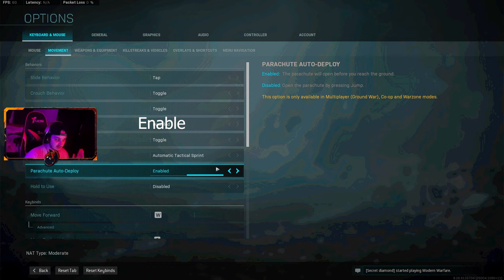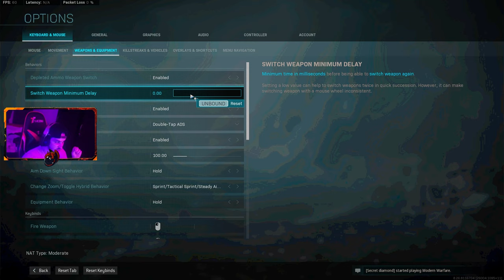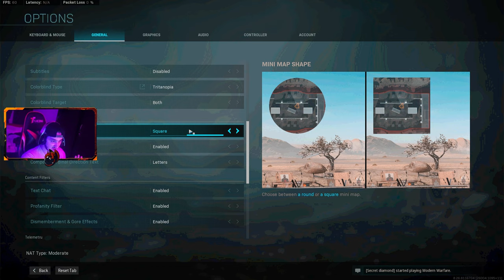افضل اعدادات كود 16 |Call of Duty: Modern Warfare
افضل اعدادات كود 16 كود مودرن ورفير. اعدادات الماوس و الكيبورد و الجرافيك
Best setting for cod mw. mouse and keyboard setting and graphic settings
افضل اعدادات كود 16 مودرن وارفير | اعدادات الجرافكس و الجنرال
شكرآ على المشآهدةَ ❤
لاتنسون اللأيگ ❤
لاتنسون الأشتراگ ❤

سلاح as val,كود 16 كلاس as val,تعديلات as val,افضل اضافات على سلاح as val,افضل تعديلات بي سلاح as val,كود 16,كود ١٦,مودرن وارفير,وارزون,as val,أسرع طريقه تجيب فيه سلاح as val,كيف تجيب سلاح as val,افضل رشاش,كود 16 قلتش,كود 16 سيرش,كود 16 الموسم الجديد,كود 16 سيزون السادس,كود 16 سيزون 6,شرح,تلفبل كود 16,كلاسات كود 16,اقوى سلاح في العبه,zoodnh
مودرن وارفير 2,
مودرن وارفير بندريتا,
مودرن وارفير ٣,
مودرن وارفير الفا,
مودرن وارفير بيتا,
مودرن وارفير 1,
مودرن وارفير 4 بيتا,
مودرن وارفير زومبي,
مودرن وارفير 2v2,
موعد نزول مودرن وارفير,
موسيقى مودرن وارفير,
موعد بيتا مودرن وارفير,
مودرن وارفير للجوال,
لعبه مودرن وارفير,
كود مودرن وارفير,
قصة كود مودرن وارفير,
كود مودرين وارفير 3,
كود مودرن وارفير زومبي,
قيم بلاي مودرن وارفير,
قصة مودرن وارفير,
مودرن وورفير ريماسترد,
تريلر مودرن وارفير,
تختيم مودرن وارفير,
تجربة مودرن وارفير,
اعلان مودرن وارفير,
اخبار مودرن وارفير,
مودرن وارفير 2 ضد 2 cod modern warfare,
مودرن وارفير 2019,
مودرين وارفير 3
كود 16 بيتا,
كود 16 زومبي,
كود 16 الجديد,
كود 16 قيم بلاي,
كود 16 الفا,
كود 16 سنايبر,
كود 16 ملتي بلير,
كود 16 مجانا,
كود 16 طلب مسبق,
موعد بيتا كود 16,
موعد صدور كود 16,
معلومات عن كود 16,
موسيقى كود 16,
مابات كود 16,
سعر كود 16,
دور 16,
كود ١٦ ديلي البي,
تجربة كود 16,
تسريبات كود 16,
تحميل كودي 16,
تحميل بيتا كود 16,
كيف تحمل كود 16,
متى ينزل كود 16,
كيف احمل كود 16 بيتا,
قيم بلاي كود 16,
بث كود 16,
اخبار كود 16,
اسلحة كود 16,
كيف احمل كود 16,
انطباع كود 16,
كول اوف ديوتي موبايل,
كول اوف ديوتي بلاك اوبس 4,
كول اوف ديوتي 4,
كول اوف ديوتي بلاك اوبس 3,
كول اوف ديوتي 5,
كول اوف ديوتي بلاك اوبس 1,
كول اوف ديوتي الجديد,
كول اوف ديوتي زومبي,
كول اوف ديوتي 2,
كول اوف ديوتي يوتيوب,
كول اوف ديوتي ياسين,
نيمار يلعب كول اوف ديوتي,
سيد يلعب كول اوف ديوتي,
بندريتا يلعب كول اوف ديوتي,
ياس بليس كول اوف ديوتي,
بندر يلعب كول اوف ديوتي,
vpn يشغل كول اوف ديوتي,
نزول كول اوف ديوتي,
كول اوف ديوتي مودرن,
كول اوف ديوتي موبايل زومبي,
كول اوف ديوتي مجانية,
كول اوف ديوتي مودرين وارفير زومبي,
كول اوف ديوتي مودرين وارفير بيتا,
كول اوف ديوتي مودرين وارفير الجديد,
كول اوف ديوتي للموبايل تحميل,
كول اوف ديوتي للجوال,
كول اوف ديوتي للموبايل,
كول اوف ديوتي للموبايل سنايبر,
كول اوف ديوتي للموبايل vpn,
كول اوف ديوتي كود 13,
كول اوف ديوتي كود 7,
كول اوف ديوتي قوست زومبي,
كود الجديد,
بيتا كود,
كود 16,
modern warfare nuke,
nuke,
tactical nuke,
mw nuke,
طور 64 الجديد,
طور 64 لاعب,
64,
64 لاعب,
ضحك كود,
لقطات تضحك من كود,
طور القصه كود,
قصة كود 16,
تريلر طور القصه,
اعلان طور القصه كود,
كود سيرش
سيرش اند دستروي
Best loadout 357
افضل سلاح
cod mw acr,
cod mw ak 47
كود مودرن وارفير,
كود مودرن وارفير سيرش,
كود مودرن وارفير 2,
كود مودرن وارفير قلتش,
كود مودرن وارفير السيزون الرابع,
كود مودرن وارفير سنايبر,
كود مودرن وارفير شرح,
كود مودرن وارفير سيرش سب,
كود مودرن وارفير mp5,
شرح اعدادات كود مودرن وارفير pc,
كود مودرن وارفير pc,
حل مشكلة كود مودرن وارفير pc,
كود مودرن وارفير ps4,
كود 16 مودرن,
كود 16 مودرن وارفير,
كود مودرن وارفير 1,
مودرن وارفير كود 16 نيوك,
كود مودرن وارفير 2 ريماستر,
كود مودرن وارفير 2v2
كول اوف ديوتي,
كول اوف ديوتي وار زون,
مودرن وارفير بندريتا,
كول اوف ديوتي وار زون,كول,اوف,ديوتي,وار,زون,فلبيني يلعب كود,فلبيني,يلعب,كود,ابو عيون صغيرة😂🤓,ابو,